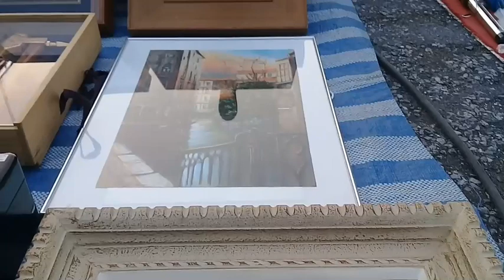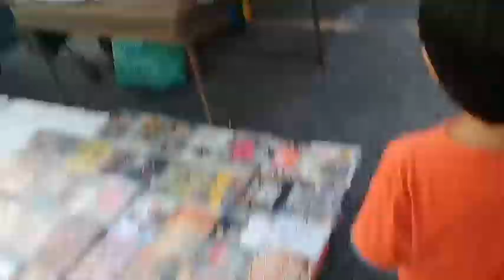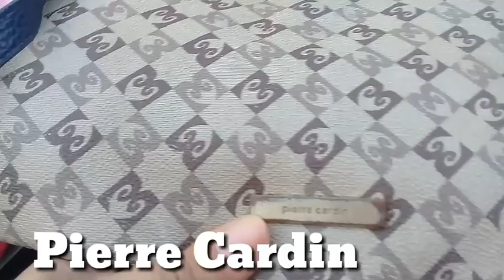Biggest ukay2 in the world... found authentic LV bag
Thailand has the biggest secondhand market in the world. During my window shopping I have found several branded and maybe authentic bags.  Come and join me.